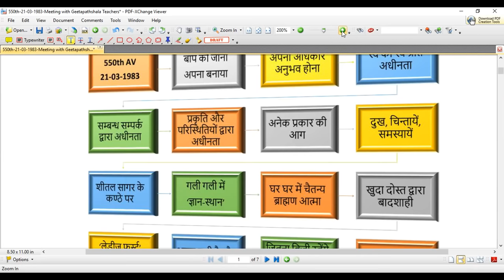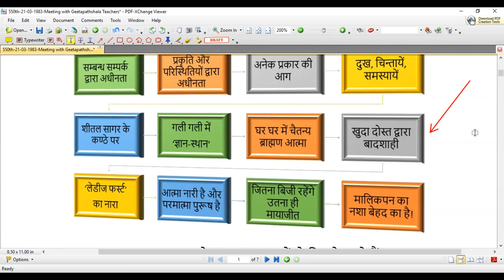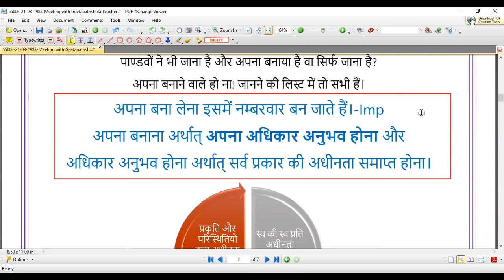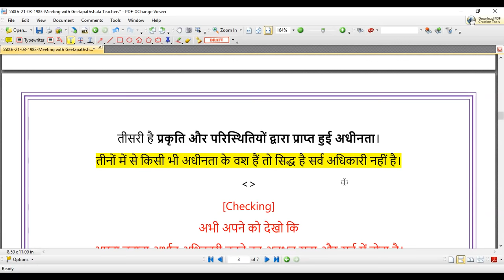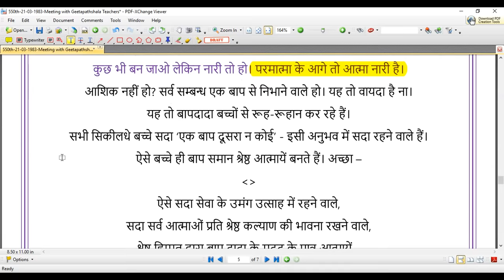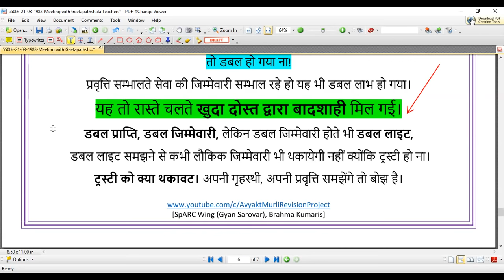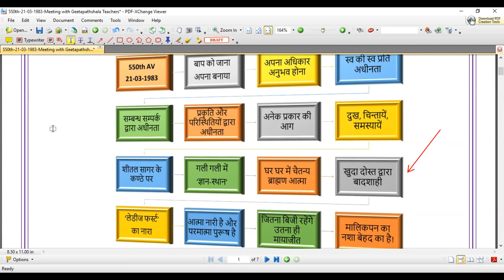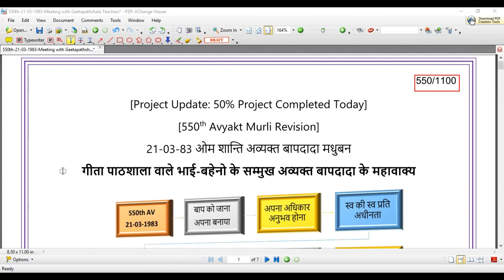[Day-53] - [550th Avyakt Murli] - रास्ते चलते खुदा दोस्त द्वारा बादशाही || (21-03-1983)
आज का मानव अनेक प्रकार की आग में जल रहा है।
और आप बच्चे शीतल सागर के कण्ठे पर बैठे हो।
जहाँ सागर की शीतल लहरों में, अतीन्द्रिय सुख की, शान्ति की प्राप्ति में समाये हुए हो।